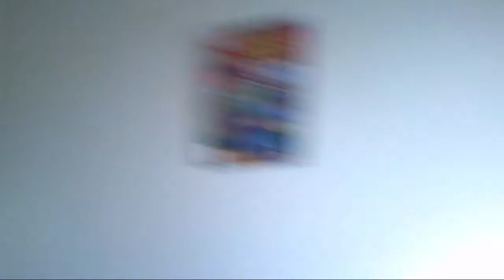Chubby Bunny Challenge Gone WRONG! *not click bait*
We did the Chubby Bunny challenge and it went south, FAST.
THIS IS NOT CLICK BAIT!